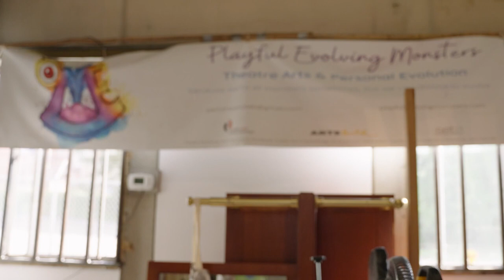Artist Spotlight: TJ Hanretta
Creative Discovery Museum is proud to partner with local artists to engage children and families in exploration of the arts in Chattanooga, TN.